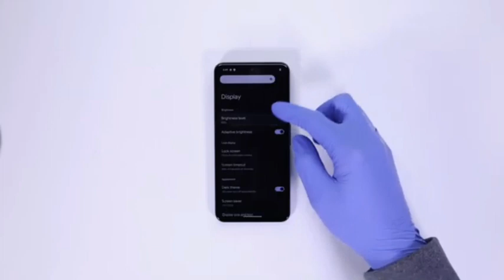Google Pixel 8 | Is mein Jaddu hai.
Google Pixel8 Unboxing and Camera Test-ASMR